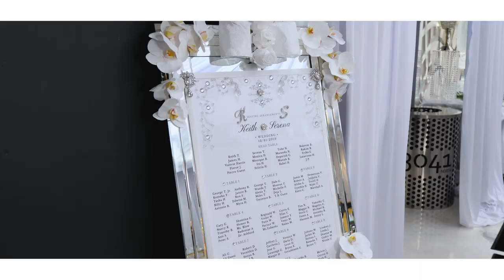Serena + Keith Terry Wedding Film 1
We would love to credit Keith and Serena Terry, owners of 3041North, for coordinating their wedding from beginning to end! This lavish event incorporated fireworks, ice sculptures, smoke effects, and so much more. Please support your black-owned Wedding and Events Center as we provide all of your needs for weddings, corporate events, and life celebrations . Our "One Stop Shop," encompasses

-Professional event planning/coordination
-Fresh Floral Arrangements
-Event Design and Set up
-DJ/Music Arrangements
-Photography
-Catering
-Officiating
-Staff